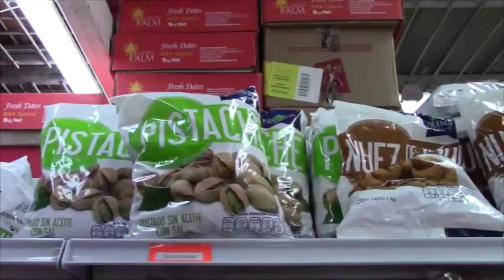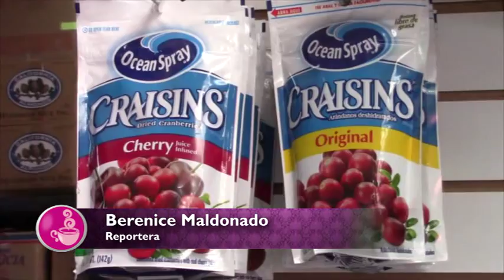NOTA BOTANAS DE CHILES Y CEREALES SERVÍN